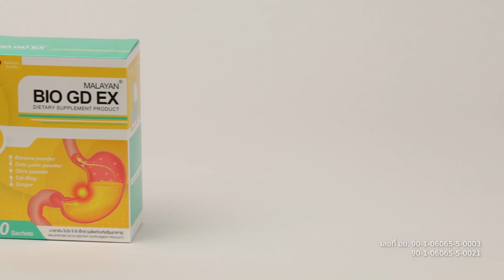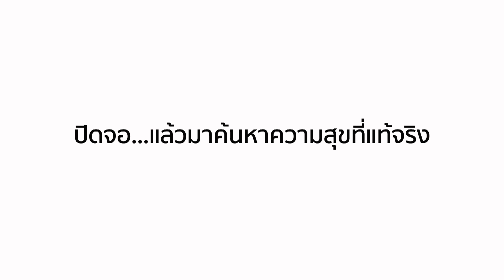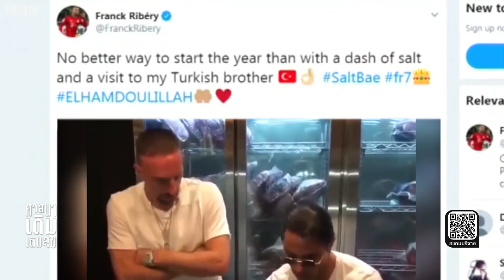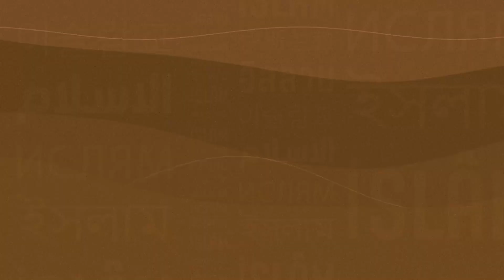ศาสนาเดิมเติมสุข "ท่านฏ็อลหะฮฺ บิน อุบัยดิลลาฮฺ" EP.9 | 1 / 4